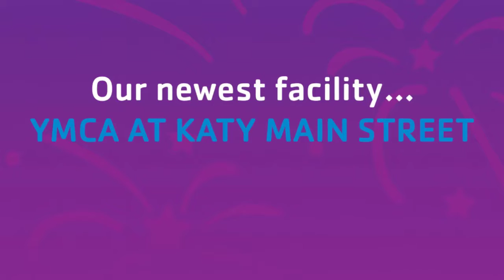YMCA at Katy Main Street Virtual Tour & Sweepstakes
Take a virtual tour of YMCA at Katy Main Street and learn how to enter the Family Summer Fun Sweepstakes!